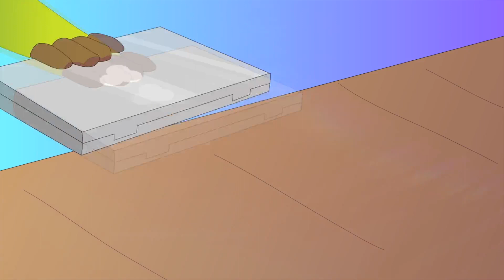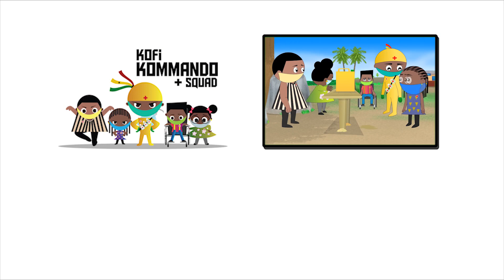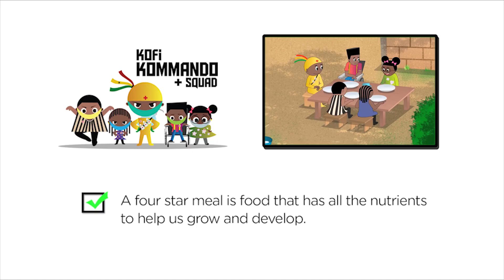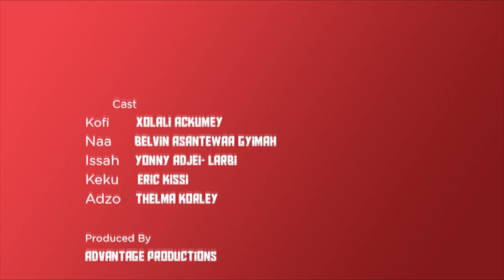Episode 8 - Kofi Kommando and the Squad Omnibus 1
Recap of previous episodes